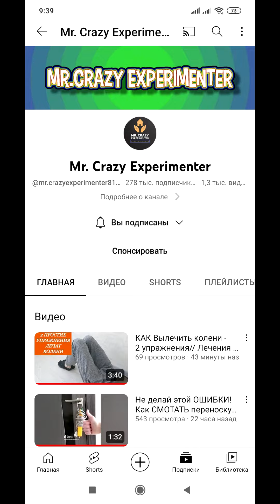Скрипит дверь! Плохо закрывается окно